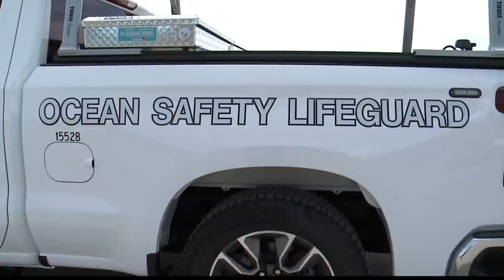Safety tips and reminders for Hawaii Beach Safety Week